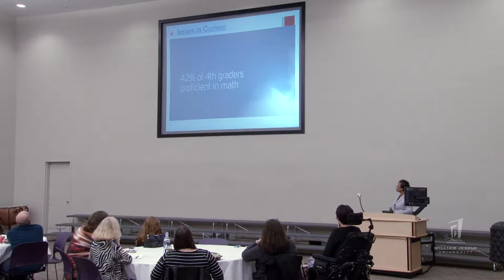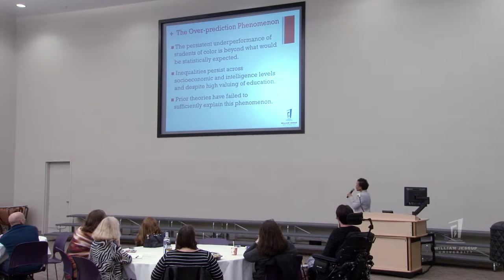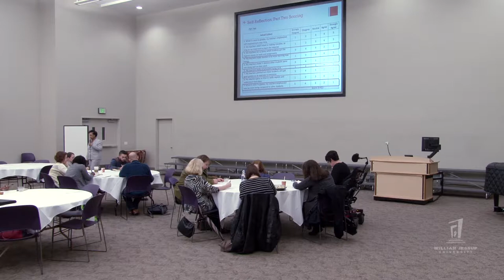Jessup School of Education: Aisha Lowe Lecture (2016.02.18)